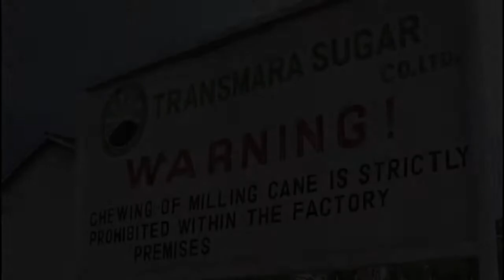Government urged to consult sugarcane farmers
Transmara Sugarcane farmers have faulted the Jubilee Government for what they termed as making alleged deals on behalf of farmers without consulting farmers. The farmers said they were the main stakeholders in the sugarcane industry and so they ought to be consulted. They appealed to the Jubilee Government to consult with sugarcane farmers before signing any sugar deals with other countries. The  farmers said they were unhappy about the alleged Uganda Sugar deal saying the move would kill local sugar companies.